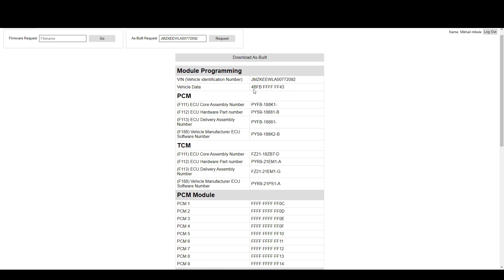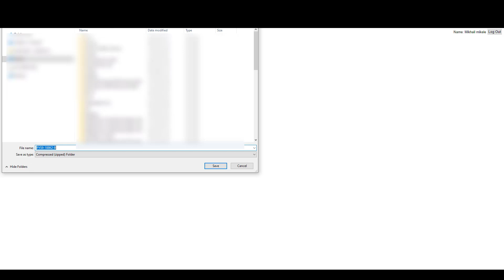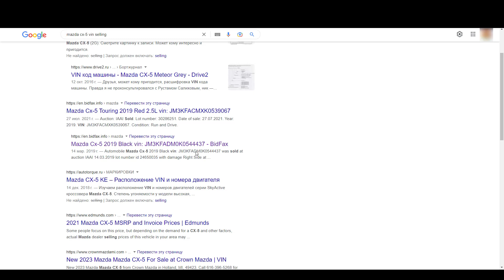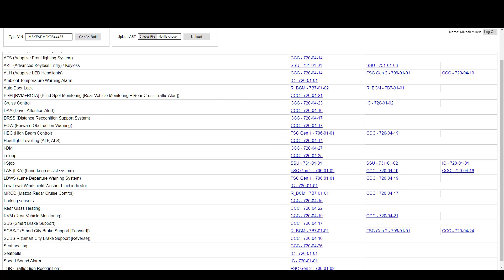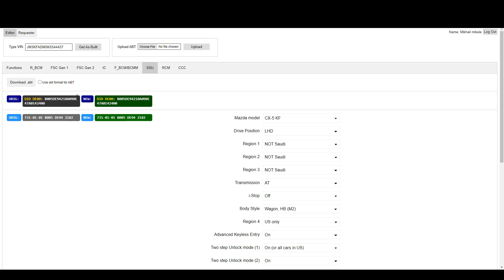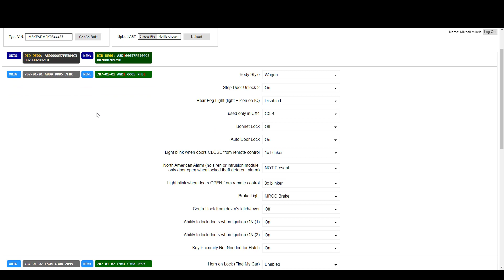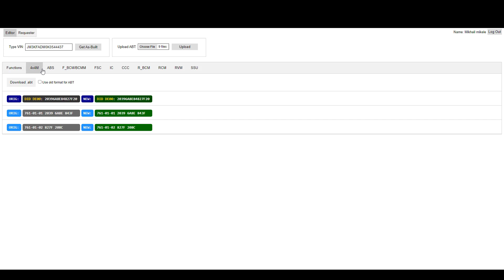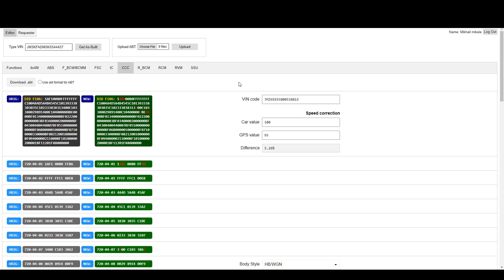Mazda Online As-Built Editor (RUS)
Небольшое видео описание сервиса по получению и редактированию конфигурации (As-Built) автомобиля Mazda.

За основу при создании данного сервиса был взят файл Mazda SkyActiv OBD-II calc (FORScan) v6.29.xls от @TheSergSlim